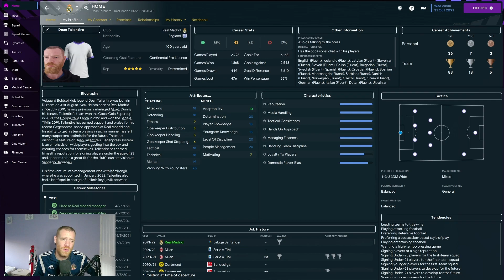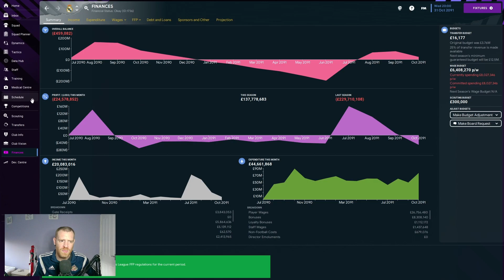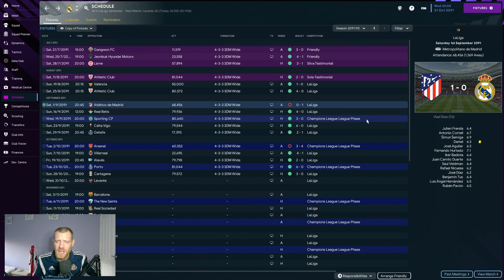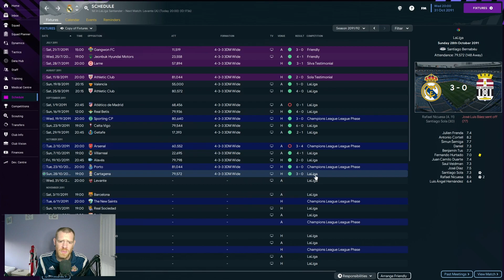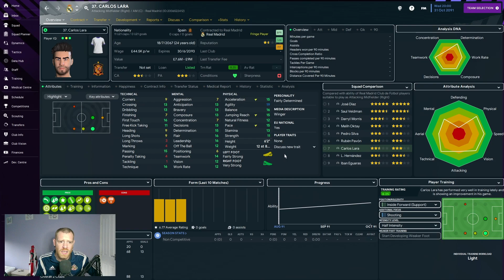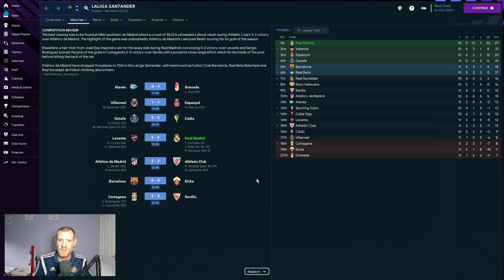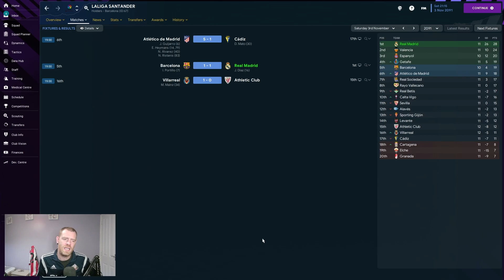El Classico - European Journey Man Episode 213 | Real Madrid | Football Manager 2023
Welcome To Spain and nation number 32 of 33 on our list. Having returned AC Milan to the top of Serie A within a season of landing in Italy, we turn our attention to Spain and land one of the biggest jobs in world football